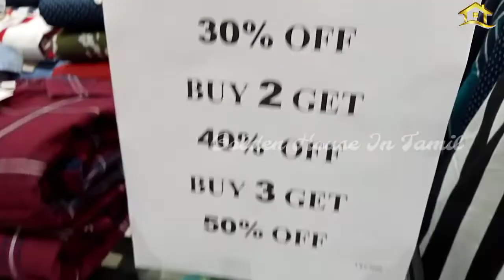என்னோட சின்ன ஆசை அதை நிறைவேற்ற போனபோது/Wedding Anniversary Special/Golden House In Tamil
Hi Friends
Welcome To Golden House In Tamil